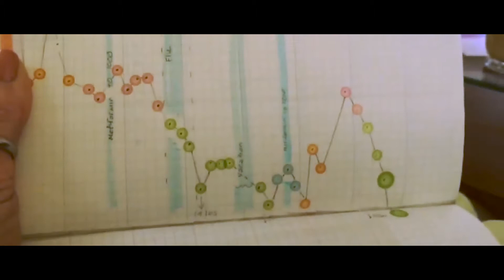Nutrition Week 2 -The Art of Moving